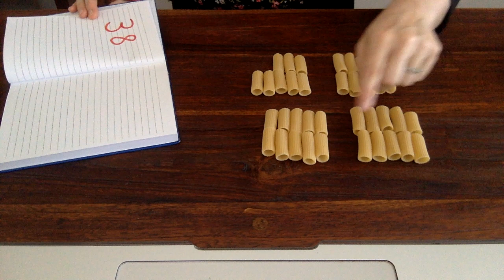Counting Large Groups of Objects with Ms Pam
This video is designed for children who are learning to count large quantities of objects.  Ms. Pam teaches kindergarten!